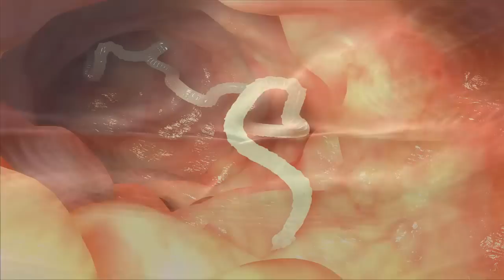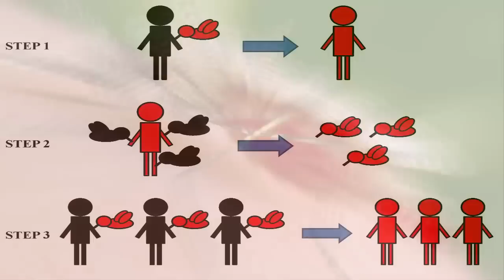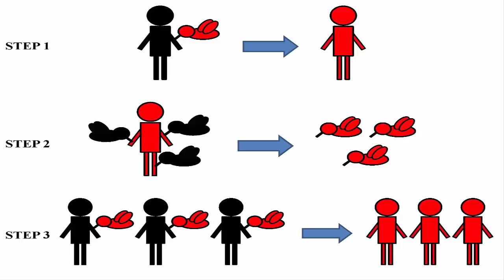أخطر 10 حيوانات فتكاً في العالم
وأتمنى لكم مشاهدة ممتعة...
أخطر عشرة حيوانات في العالم